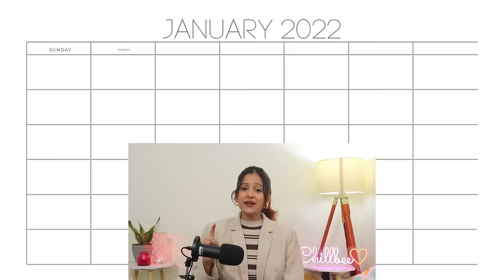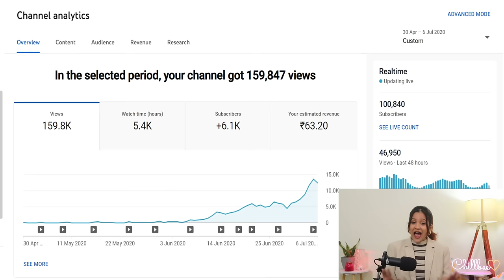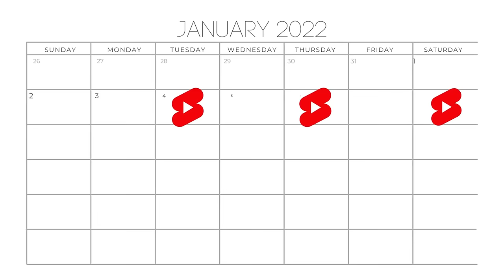If I Started a YouTube Channel in 2023, I’d Do This! How to Start YouTube from Zero Subscribers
FAQs
Age: 25
Shot from Canon M50
Video Edited on Filmora 9
I Edit Pictures on Lightroom

All of the content in this video is created by me (Chillbee). None of the above content in any form should be used without my prior permission.